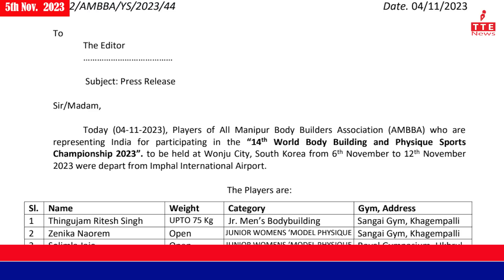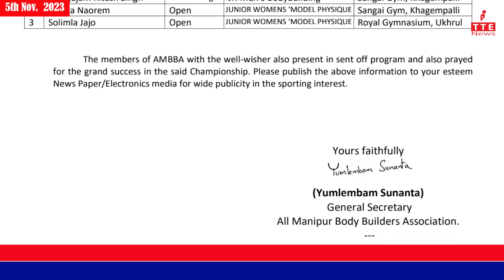TANGKHUL NEWS || IKNGUIRA L SHIMRAY || 5th. 2023 || 07:30 AM || THE TANGKHUL EXPRESS